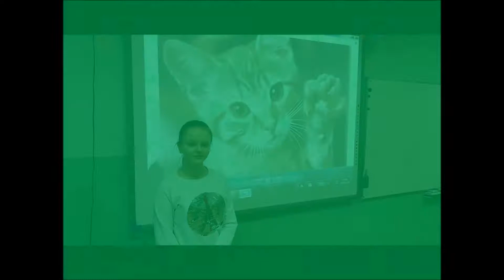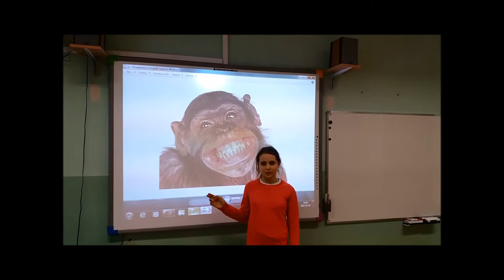Audiosłownik Erasmus Plus